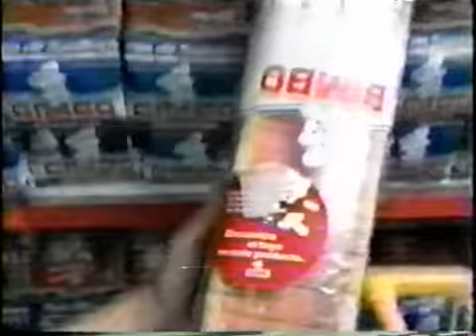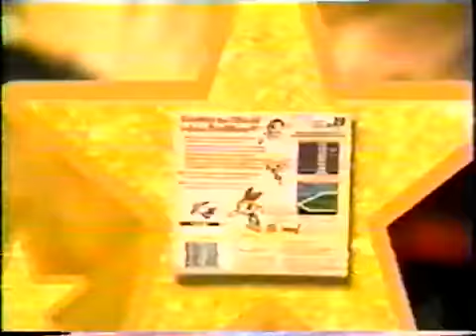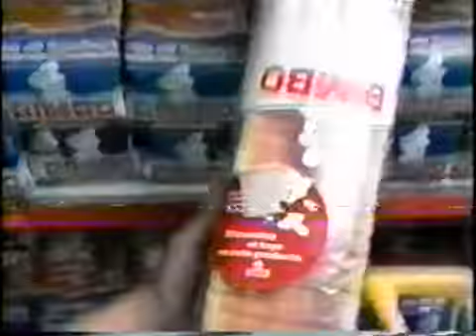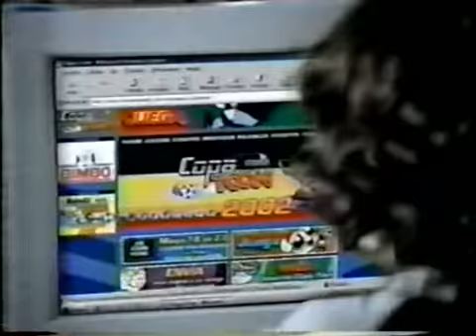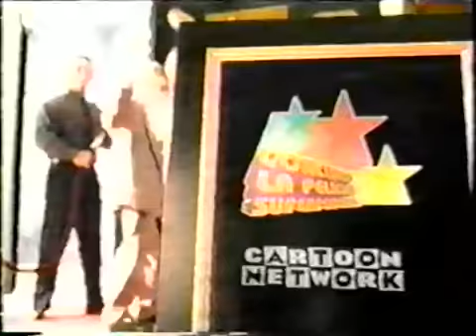Tandas Comerciales Cartoon Network Latinoamerica (Mayo 2002)